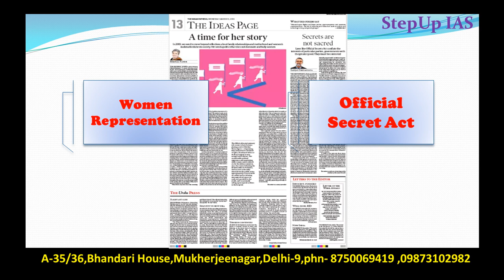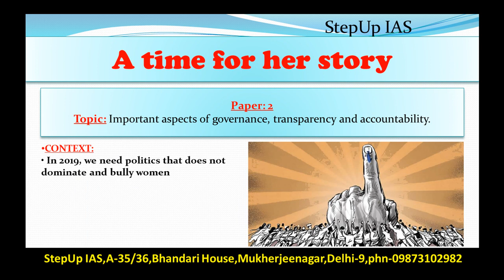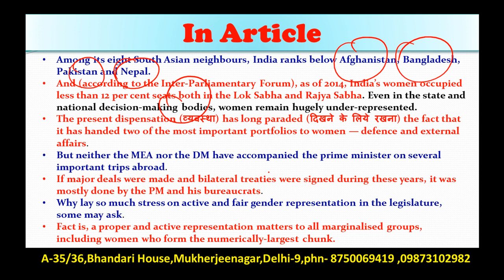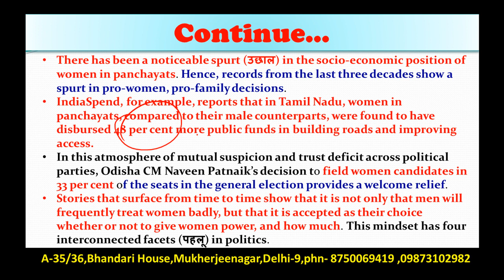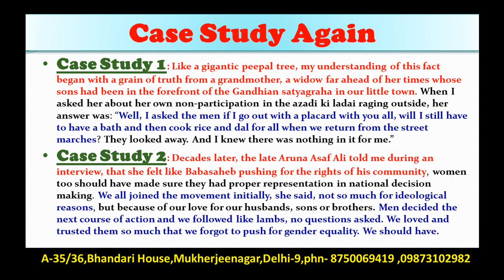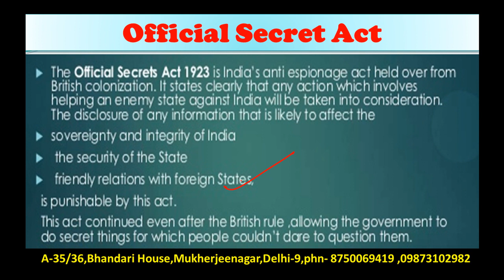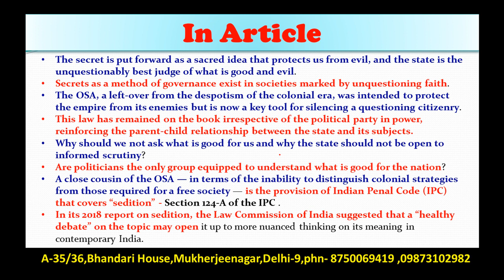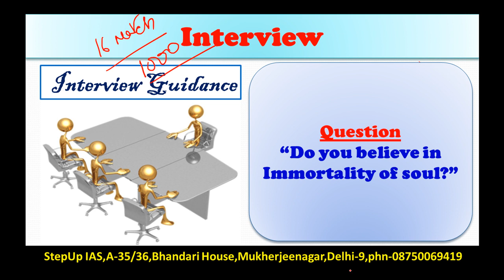13 March The Indian Express Editorial Discussion / Analysis + Essay and Interview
This Discussion Includes: Official Secret Act,1923, Women representation.